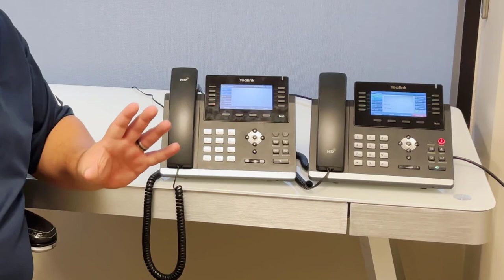Park, Hold, & Transfer | MangoVoice Tutorial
Mango Voice is an enterprise-grade VoIP phone system based in the cloud. Cut your phone bill in half and utilize time-saving features to make your business run better.

In todays video you'll learn how to set up your own call forwarding with our mango voice system.

Don't forget to click the 🔔 icon for notifications when we post a new video!